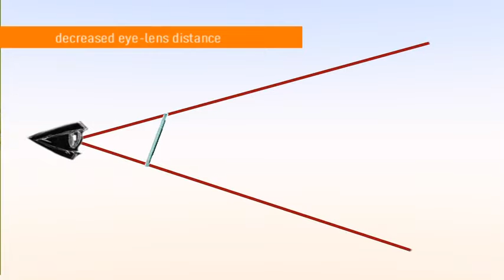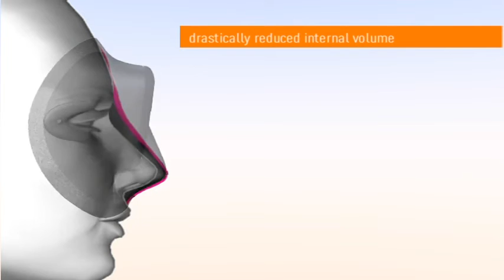Mares Viper Mask